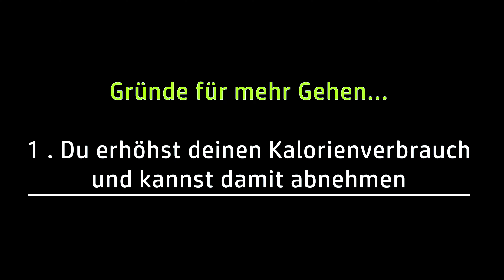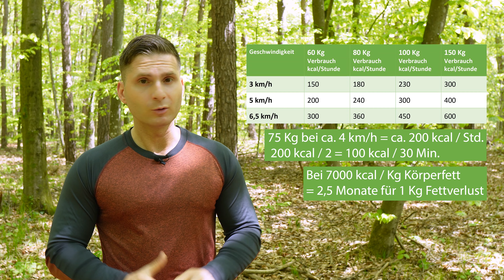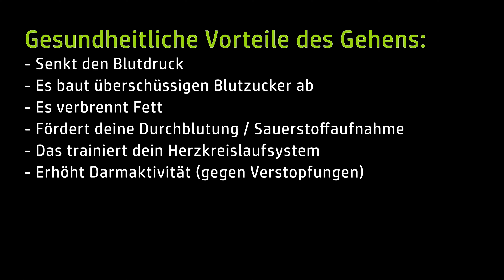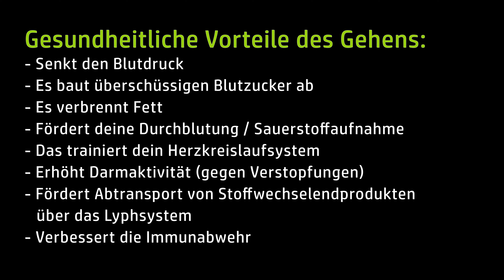Deshalb solltest du mehr GEHEN! (5 Gründe)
In diesem Video reden wir über die natürlichste Sache der Welt - das GEHEN...

- Wie viele Schritte reichen aus, um durch das Gehen gesundheitliche Vorteile zu erlangen?
- Welche Vorteile hast du genau, wenn du regelmäßig spazieren gehst?
- Und  gibt es eine bessere Alternative zu den 10000 Schritten?

All diese Fragen klären wir in diesem Video...

FIT wie ein Urmensch! (Onlineprogramm):
- 10 Trainingspläne für das Fitnessstudio
- 10 Trainingspläne für Zuhause
- 10 Trainingspläne mit dem Schlingentrainer

(Du kannst den Kurs jetzt 7 Tage lang kostenlos testen!)